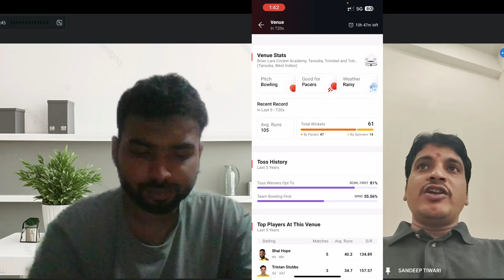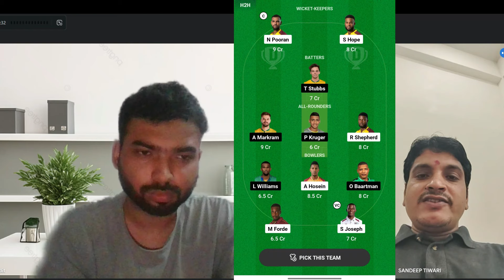WI vs SA 3rd T20 | Dream11 Prediction | Dream11 Team | Dream11 Team of Today Match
West Indies vs South Africa Today Match Prediction
South Africa vs West Indies Today Match Prediction
wi vs sa me aaj ka match kaun jitega
wi vs sa deam11
dream11 ind vs zim
wi vs sa dream11 today match
wi vs sa dream11 Womens  2024
dream11 wi vs sa 3rd T20 2024
wi vs sa d11 Team
wi vs sa dream11 analysis
wi vs sa dream11 3rd T20 2024
wi vs sa dream11
West Indies vs South Africa dream11 Team
West Indies vs South Africa dream11 team today
West Indies vs South Africa dream11 today
West Indies vs South Africa 2021 d11
West Indies vs South Africa dream11
West Indies vs South Africa dream11 World Cup Warm Up Match
sa vs wi dream11 today match
sa vs wi dream11 3rd T20 2024
sa vs wi d11 team
sa vs wi dream11team
sa vs wi playing 11 3rd T20 Match
sa vs wi playing today
sa vs wi T20 today match playing 11
World Cup Warm Up Match
Raod Safety Legends 3rd T20 Match
5 over cricket match dream11 team
sa vs wi match prediction
sa vs wi dream11 gl team
nz vs aus 4th T20 Match dream11 prediction
sl vs afg 2nd T20 dream11 prediction